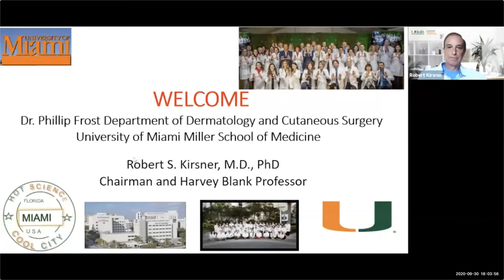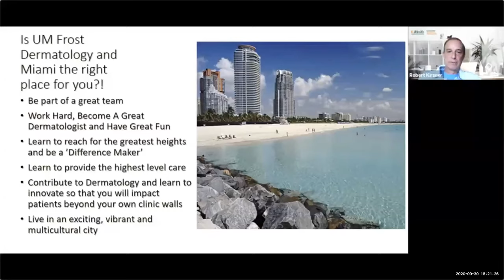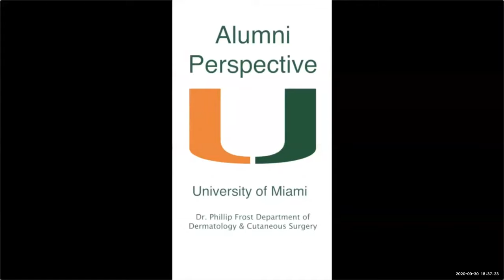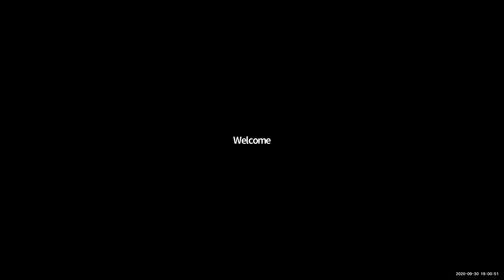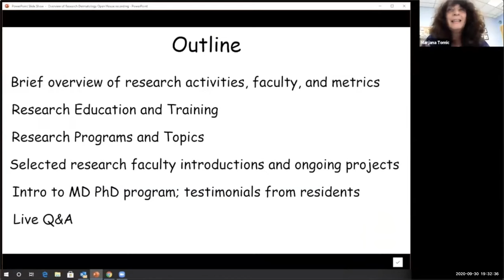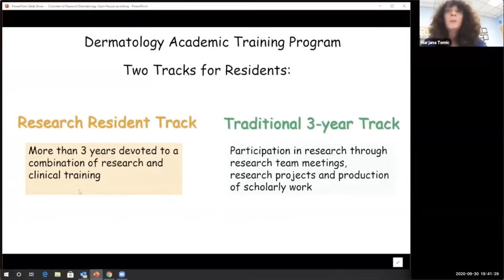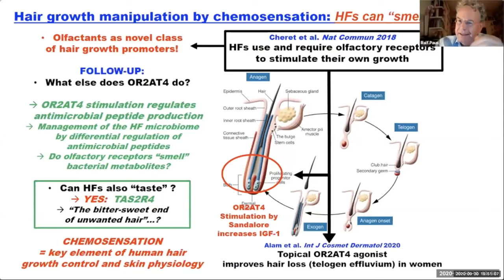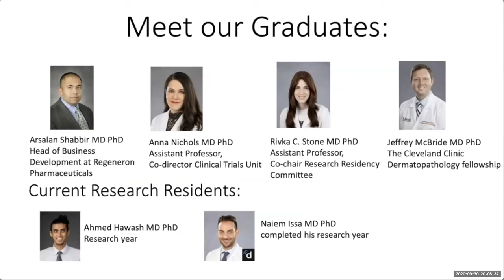Jackson Memorial Hospital/University of Miami Frost Dermatology Residency Program Virtual Open House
2020 Dermatology Virtual Open House